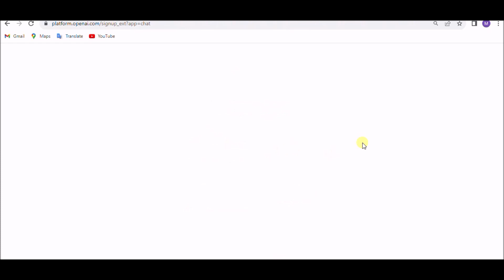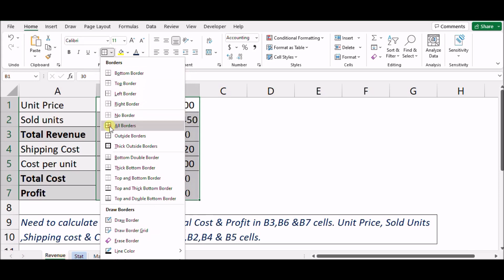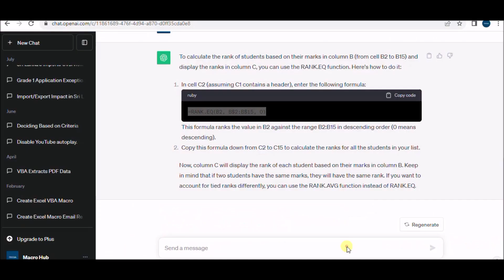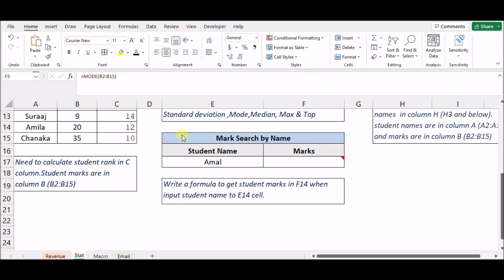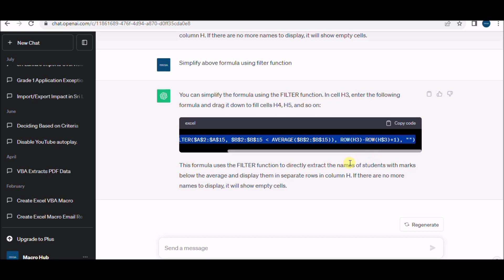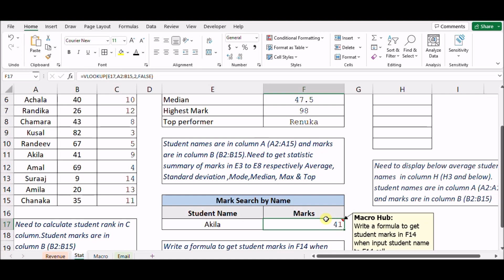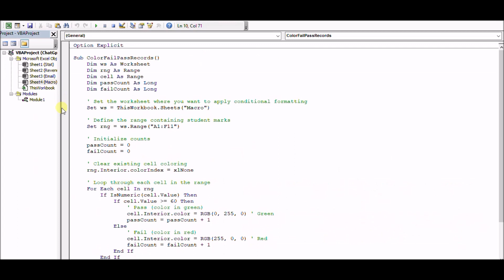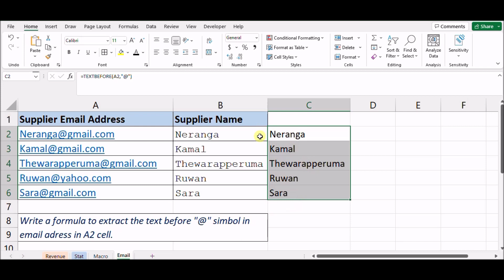AI Sinhala | How to use Chatgpt to boost Excel Productivity#excel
Are you ready to supercharge your Excel skills? In this video, we'll show you how to enhance your productivity using both simple and advanced functions. Learn how to perform tasks more efficiently and save time with Excel tips and tricks. We'll also guide you through creating macros with real-world examples, helping you automate repetitive tasks and take your Excel game to the next level.

Throughout the tutorial, we'll showcase the unique capabilities of ChatGPT. Understand how ChatGPT, powered by OpenAI, can provide personalized insights, answer queries, and offer tailored Excel guidance to enhance your learning experience.

Whether you're a beginner seeking foundational skills or an experienced user looking to unlock advanced functionalities, our tutorial caters to all proficiency levels. Join us on this transformative journey to revolutionize your Excel skills and elevate your productivity. Don't miss out on the opportunity to empower your Excel journey with ChatGPT – the ultimate companion for Excel mastery!

⌚ TIMESTAMPS
0:00 Intro
1:07 Profit calculation example
6:53 Finding rank based on student marks
9:17 Stat summary of students marks
14:49 Below average student names
19:46 Vlookup example
22:23 Creating a macro to change cell color & get cell count based on color
26:21 Extract frist name from a email

AI Sinhala | How to use Chatgpt to boost Excel Productivity

ඔයාලට හිතෙනවනම් මේ video එකෙන් අලුතින් දෙයක් ඉගෙන ගත්ත කියල video එකට like එකක් දාල යලුවොත් එක්ක share කරගන්න අමතක කරන්න එපා.

 🛠️OUR SERVICES:

🚀Online Classes & Workshops:
📊Excel VBA Macro Development
Elevate skills in Excel automation. Join our online classes and workshops to master efficient spreadsheet automation using VBA.
Unlock the power of data with specialized courses. Learn data analysis, interpretation, and visualization techniques in Excel.
Level up your Excel proficiency with advanced courses. Navigate Excel seamlessly and boost efficiency with advanced formula mastery.

🚀Excel VBA Projects:
Immerse in real-world projects. Apply skills to practical scenarios for hands-on experience.

🚀Consultations for Excel-Driven Process Improvement
Optimize your workflows with personalized consultations. Identify bottlenecks and implement Excel-driven solutions to enhance practices.